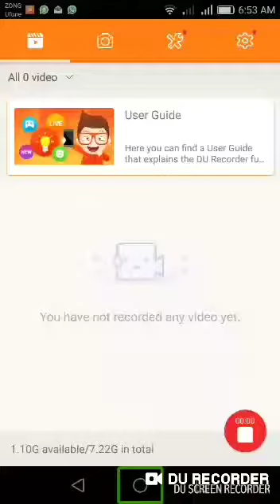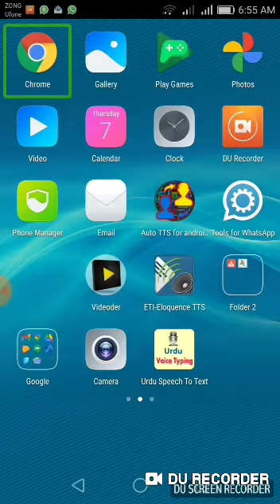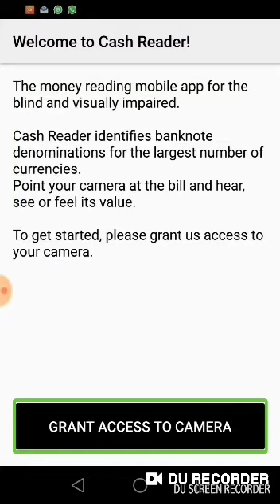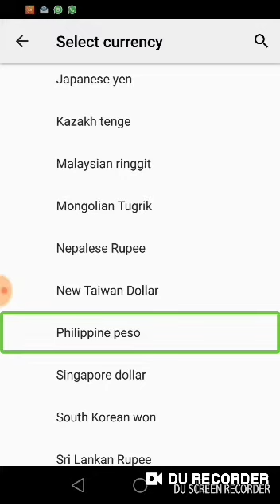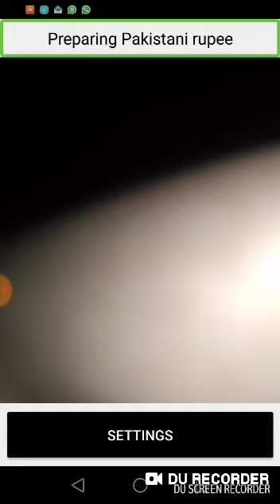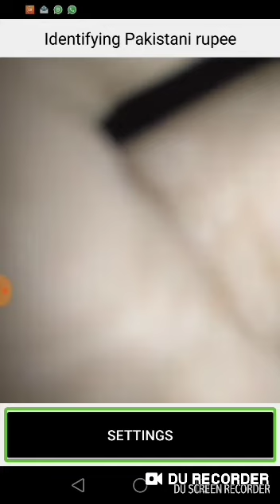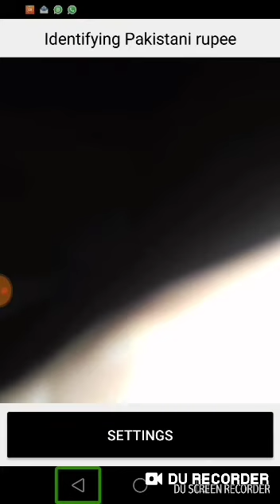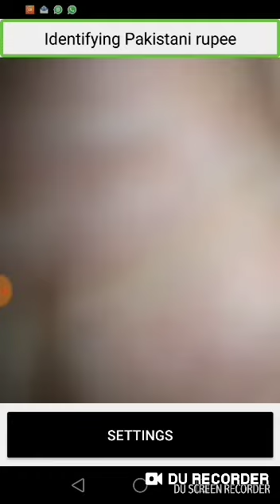check| any currency's offline working without internet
hai friends today we are learning..
how to recognise any money.
android computer tech

 Read banknotes fast with this fully accessible money reading app for the blind

Cash Reader identifies banknote denomination for the largest number of currencies.
Point your camera to the money in hand and hear, see or feel its value.

All banknotes supported by Cash Reader are listed below alphabetically by region.

European Union:
Euro, British pound, Bulgarian lev, Croatian Kuna, Czech Crown, Danish krone, Hungarian Forint, Polish zloty, Romanian leu, Swedish krona

Europe:
Bosnian mark, Icelandic crown, Norwegian krone, Russian Ruble, Serbian dinar, Swiss franc, Turkish Lira, Ukrainian hryvnia

North America:
United States dollar, Canadian dollar, Mexican peso

Central America and the Caribbean:
Costa Rican colon, Guatemalan quetzal, Honduran lempira, Trinidad and Tobago dollar

South America:
Argentine peso, Bolivian Boliviano, Brazilian real, Chilean peso, Colombian peso, Uruguayan peso, Paraguayan guarani, Peruvian sol

Middle East:
Bahraini Dinar, Israeli shekel, Iranian rial, Jordanian Dinar, Kuwaiti Dinar, Lebanese pound, Omani rial, Qatari riyal, Saudi riyal

Asia:
Chinese yuan, Hong Kong dollar, Indonesian rupiah, Japanese yen, Malaysian ringgit, Pakistani rupee, Philippine peso, Singapore dollar, South Korean won, Indian rupee, Vietnamese dong, Thai Baht

Oceania:
Australian dollar, New Zealand dollar

Africa:
Egyptian pound, Ghanaian Cedi, Kenyan shilling, Tunisian Dinar, Moroccan dirham, Rwandan Franc, South African Rand, West African CFA Franc, Nigerian Naira, Ethiopian Birr, Zambian kwacha

More currencies and languages are coming soon!

Open the app and place the banknote in front of the camera, it's that simple!
The banknote denomination is instantly read aloud via your device's speaker. In the same time, large contrasting characters will appear on the screen.

On silent mode, the denomination will be transformed into vibrations. This feature helps you to quickly identify and count bills even in noisy environments or when privacy is needed.

Without the Internet, Cash Reader can still be used. After you download the currency database, you don't need an internet connection for reading the paper bills, so you can now use the app at any time and anywhere.

The Screen Reader is a perfect match for Cash Reader, it works smooth and fast, adjusting to any size of text selected in your Accessibility settings.

Cash Reader contains many other handy and thoughtful features based on community feedback.
Do you miss your currency or language? Just let us know! We are working closely with people like you to make Cash Reader the number one choice for everyone.

Cash Reader is free to download.
The free version limits the identification to the lowest two banknotes for each currency.
Full version identifies all banknotes for the growing number of currencies.
You can purchase the Full version within the app at any time.